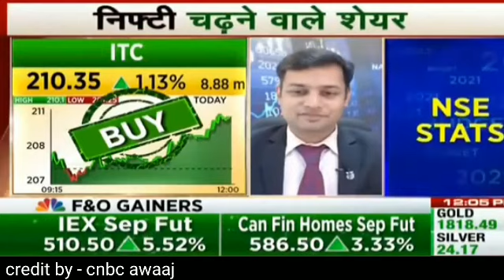गड़बड़ 🔥 itc Share Price Target Lattest News Today || itc share price Analysis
itc itcshare itcshare price

itc Share Price Target Lattest News Today || itc share price Analysis
Itcshare price
Itcshare
Itcshare price today
Itcshare price lattest news
Itcshare price target
Itcshare news today
Itcshare analysis
Itcshare chart analysis
Itcstock market lattest news
Itcstock market